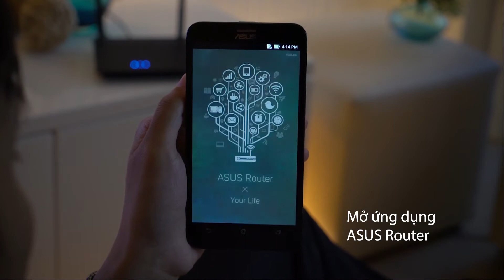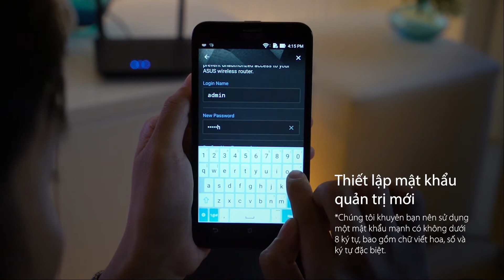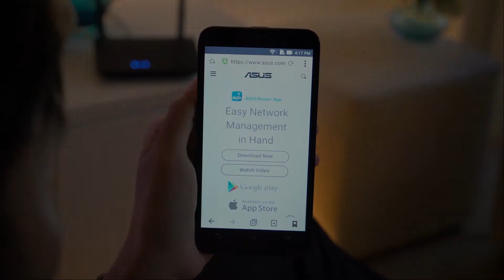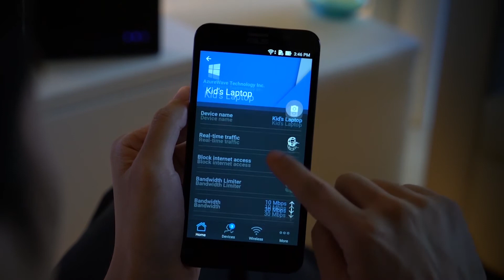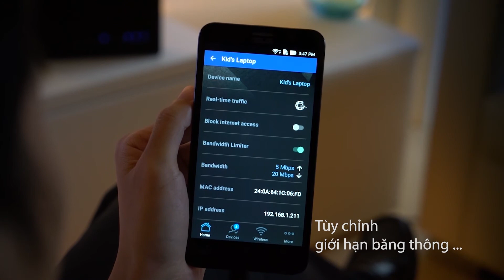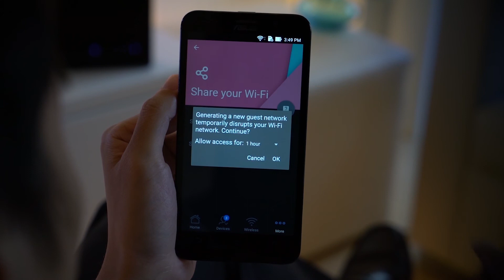ASUS Router App Hướng Dẫn Cài Đặt Router Wi-Fi Mới, Quản Lý Thiết Bị, Chia Sẻ Wi-Fi Cho Khách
Bạn băn khoăn không biết cài đặt khi mua 1 Router WiFi mới, bạn bối rối không biết thiết lập mạng ở phòng khách hay phòng ăn?
Đừng lo vì đã có ứng dụng ASUS ROUTER dành riêng cho Router của ASUS
Cái thời khi đi mua router về xong loay hoay không biết set up, cài đặt làm sao để có mạng đã qua rồi
Kể từ khi có App ASUS ROUTER, người dùng chỉ cần đọc hướng dẫn và nhấn nút (có tiếng Việt), chưa tới 5' là đã setup xong 1 router hoàn chỉnh thậm chí là hệ thống mesh phức tạp.
Ngoài ra còn rất nhiều tính năng thông minh như:
Hẹn giờ bật tắt thiết bị, theo dõi trực quan số lượng thiết bị đang kết nối với router
Tuỳ chỉnh gói băng thông theo nhu cầu sử dụng (Media Streaming, Gaming, Learn From Home, Work From Home
Chế độ parental control kiểm soát con em khỏi những nội dung độc hại trên Internet